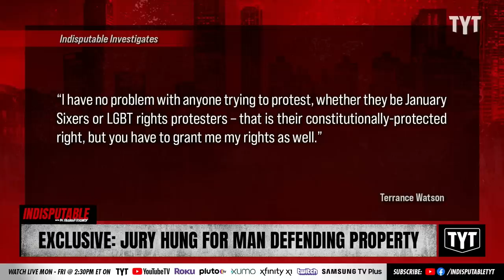Exclusive: Jury Hangs for Black July 4 Protester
In Orange, Texas, Terrance Watson's liberty still hangs in the balance after what started as a protest on the Fourth of July.  Dr. Rashad Richey and Sharon Reed discuss on Indisputable.

230221__ID05Exclusive